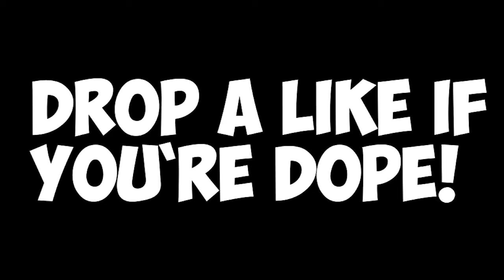Choking The 50 Bomb In TDM! | Call of Duty: Black Ops 3!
Mic quality is a little bad since I pulled it from the stream. Had a quick Team Deathmatch on Nuketown. Also the new triple play is out so make sure you activate it before it goes away!

All donations are being invested back into my channel to make it as good as it can.

Watch the stream to earn Solo Coins!
Solo Coins are the virtual currency of the channel.

Add me on Snapchat! - @SoloeSnaps

I add all of my subs! PSN: BSoloe

College streamer who likes playing Call of Duty, Fortnite, and other games. Expect a lot of long streams and the occasional video. The live streams normally start at 8 or 9 PM Eastern.